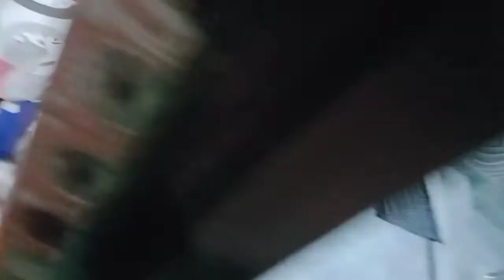Going to Village | Monsoon special lunch | Family bloging